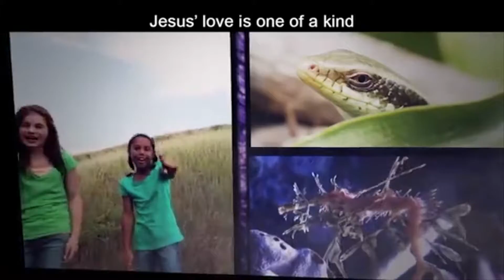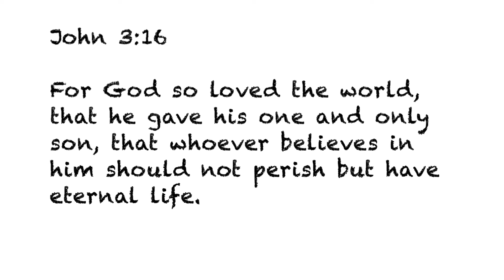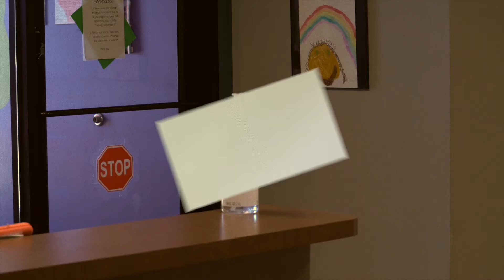KidZone @ Home Oct 11th